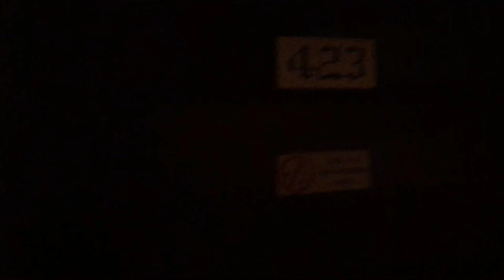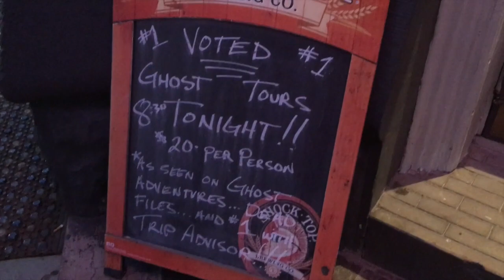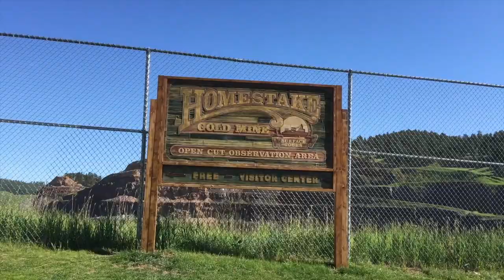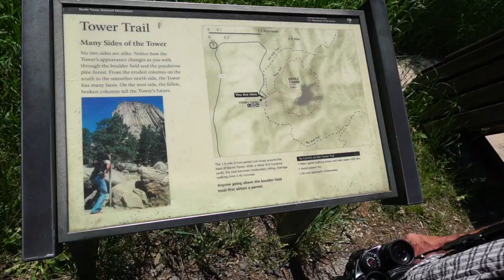Do We Kiss In Public? Devils Tower And Deadwood! (Part 4)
Do We Show Public Affection? (Part 4)
We spend the night in Deadwood and stayed at the Franklin Hotel.  After that we traveled to Devils Tower in Wyoming.  The Black hills of South Dakota and North East Wyoming are so beautiful.

Music Links:

-Deep Horrors

-Country Gentleman
Endless Love